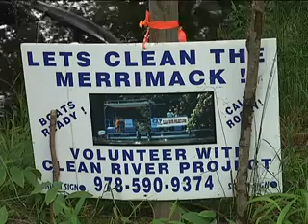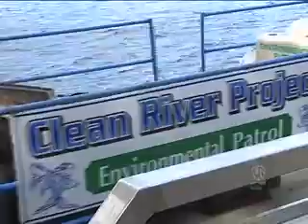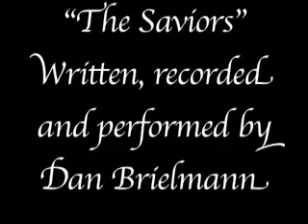Clean River Project And Green Mountain Coffee Roasters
Cleaning up the Merrimack River.